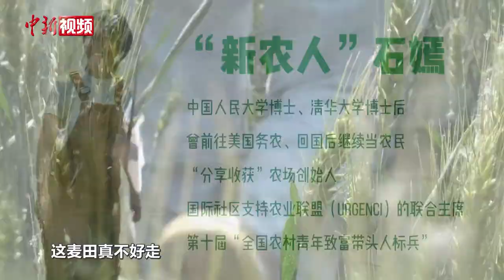【趣解廿四时】麦浪滚滚迎小满 小新带你下麦田、吃苦菜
“麦穗初齐稚子娇”，今天是二十四节气中的第八个节气——小满。在中国南方地区，小满中的“满”，指雨水之盈；而在北方地区，“小满”是指小麦的饱满程度。

小满时节，麦子到底长啥样？在饮食方面有啥习俗？今天，小新来到了位于北京顺义的麦田，在80后海归“新农人”、“分享收获”农场创始人石嫣的带领下，感受麦浪滚滚，品尝“夏之苦味”。